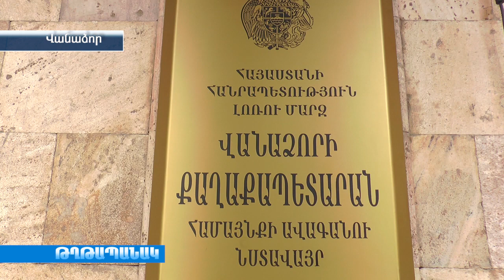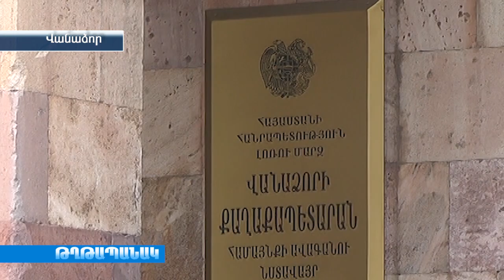Վանաձորի սուբվենցիոն ծրագրերը